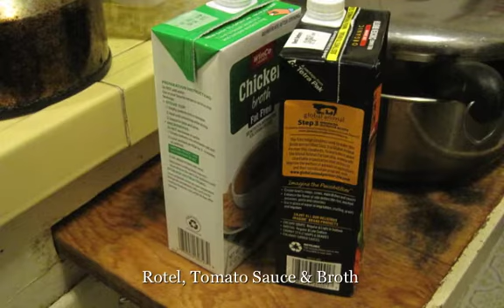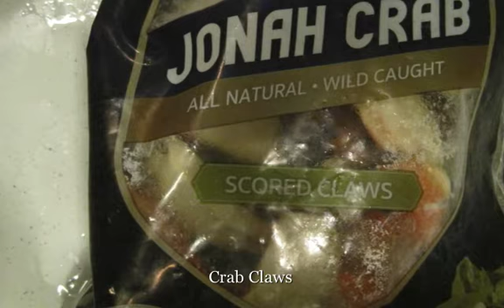GUMBO A La JOY JOY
GUMBO A La JOY JOY is a step by step guide in making the best tasting gumbo. It uses a blend of recipes from Grannie Gran, Mary OB & me. Makes Seafood; sausage and veggie gumbo to suite the various taste of today's eaters!!  enJOY

Joy C. West, Filmmaker
Doxy, Miles Davis